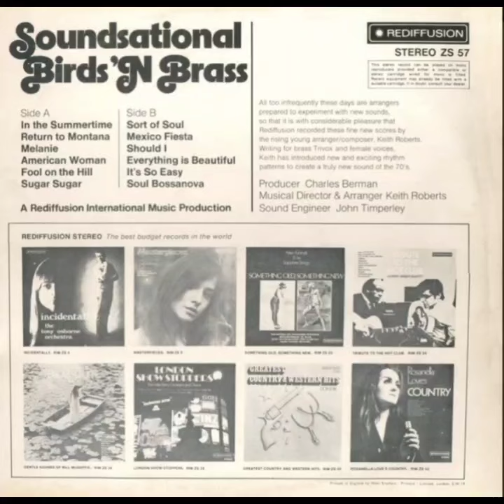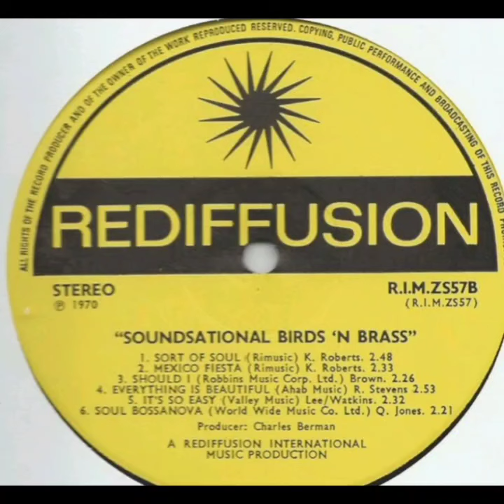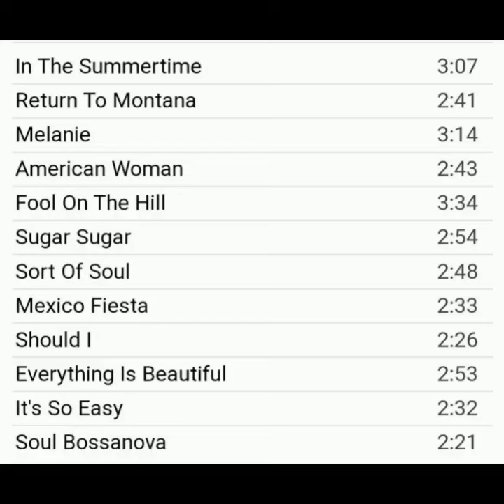ＢＩＲＤＳ 'Ｎ’ ＢＲＡＳＳ